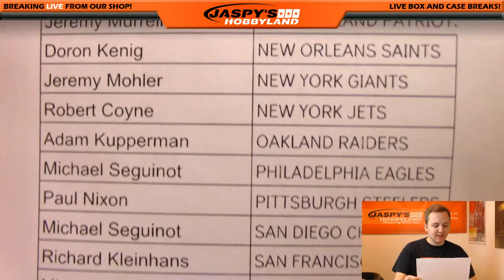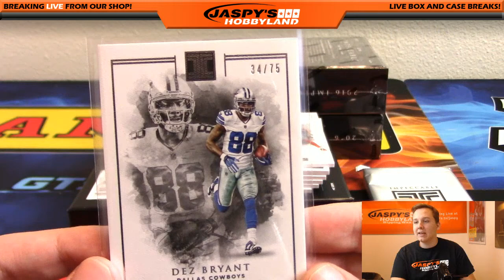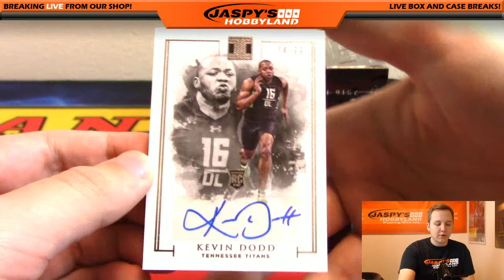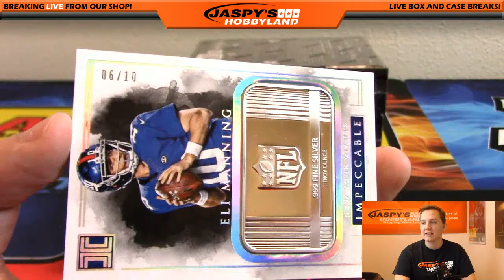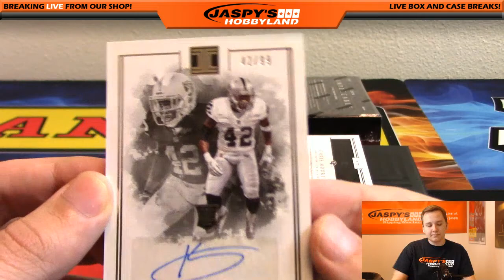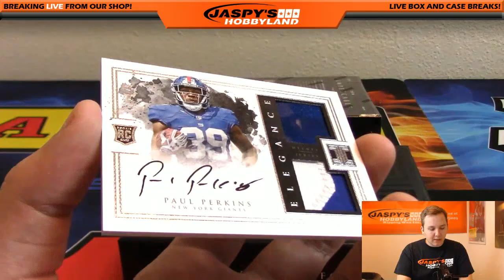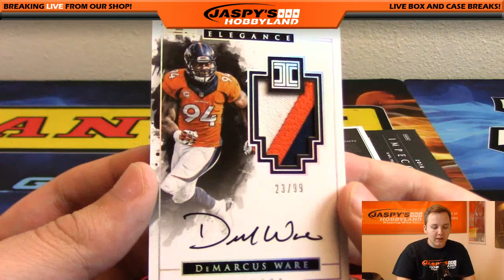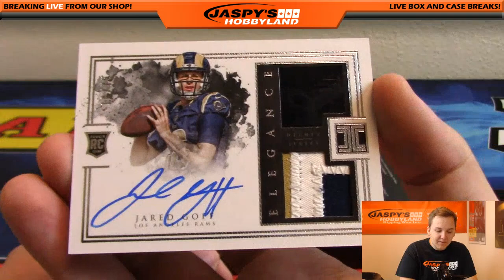10/26/16 - 2016 Panini Impeccable Football 3-Box Case Break #10 PYT